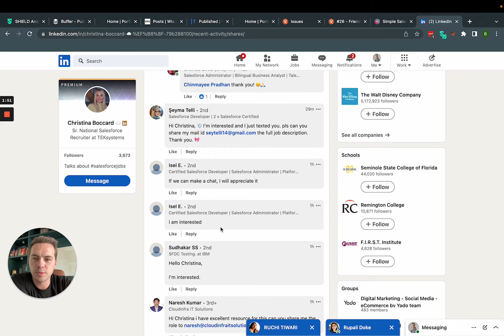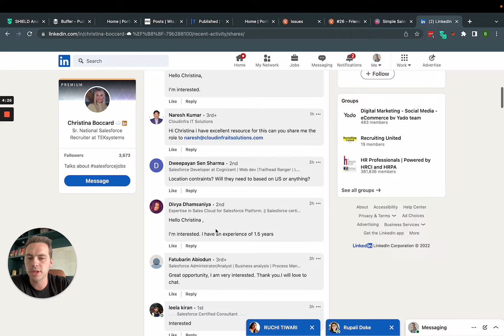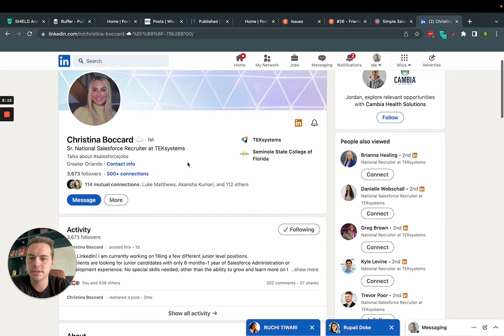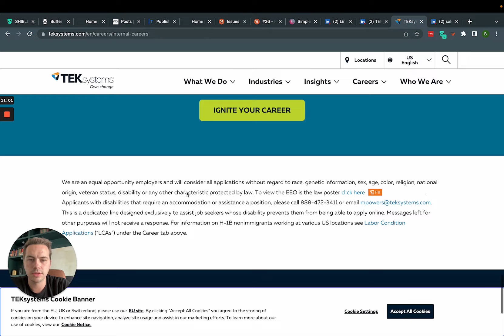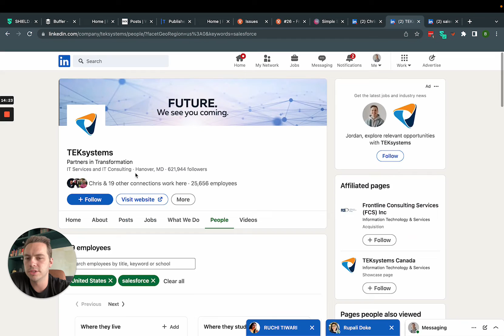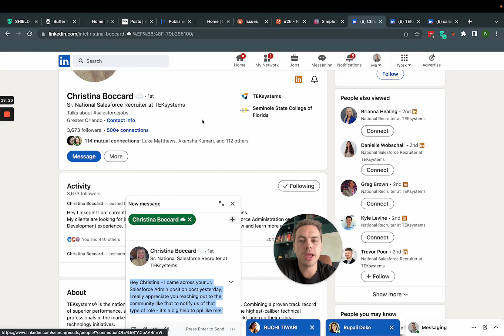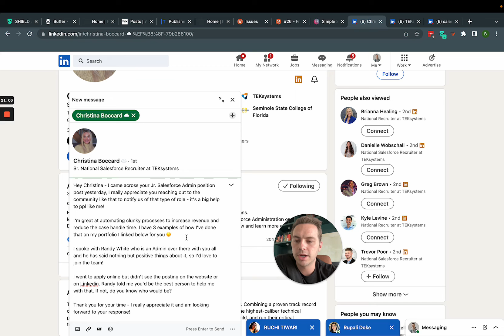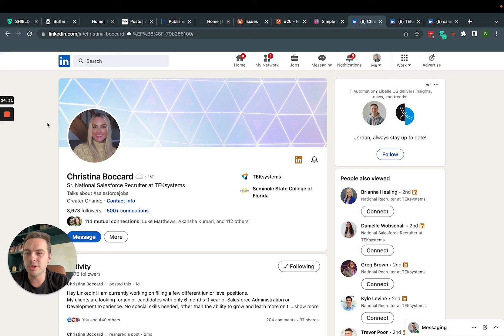How NOT to apply for a Salesforce Job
I break down what not to do when you see a recruiter post a Salesforce open job on Linkedin and walk you through the steps you should take instead.